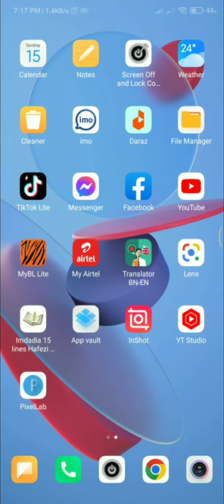Redmi phone// Vibrate for calls settings Vibrate for calls Settings sounds and vibration 📳